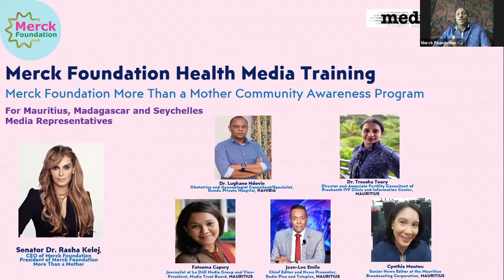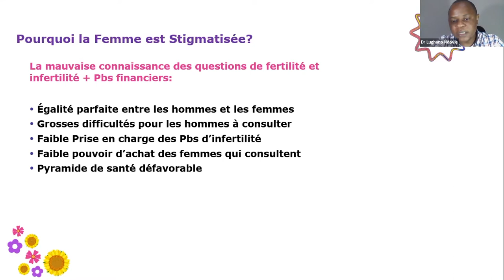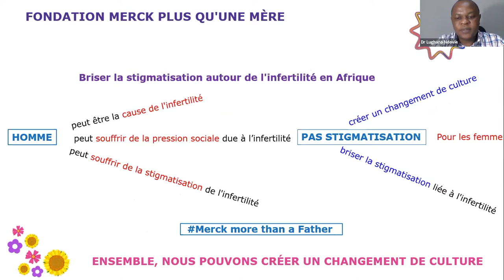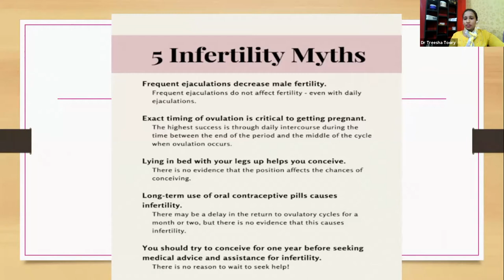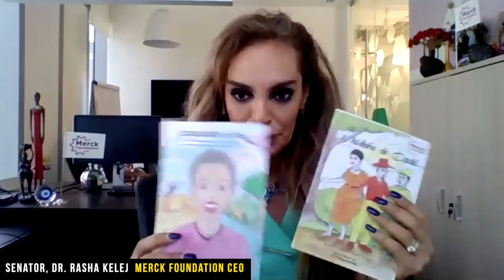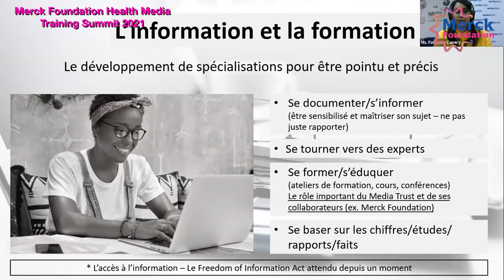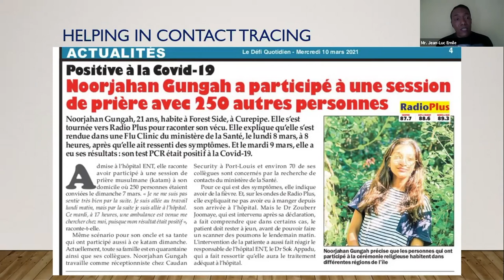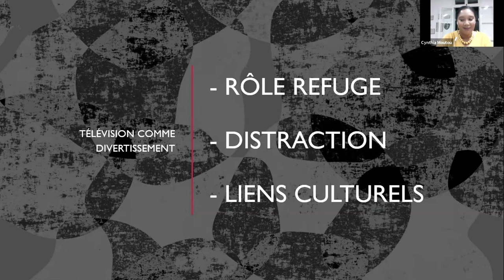Merck Foundation Health Media Training - Mauritius, Madagascar & Seychelles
I am very happy to initiate the first Merck Foundation Health Media Training for all media representatives from Mauritius, Madagascar, and Seychelles focusing on the international standards and media ethics for reporting sensitive social and health issues with an aim to be the voice of the voiceless in their respective communities. I strongly believe that media plays a significant role in influencing our society to create a cultural shift. Media has the capacity and ability to break the stigma around infertility in the community and has played a critical role during the global pandemic.

 I am proud that so far, Merck Foundation has trained 1700 media representatives from more than 30 countries in Africa and Latin America through our Merck Foundation Health Media Training.

I personally believe that this training will add significant value to influence the culture change we are advocating for at all levels.

Together we break the infertility stigma.

Kind regards,
President of Merck Foundation More Than a Mother